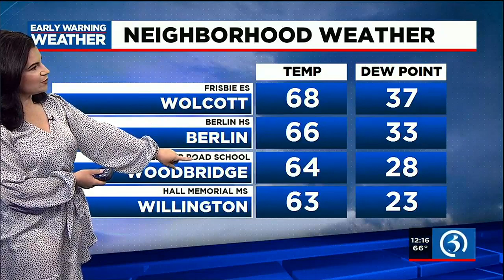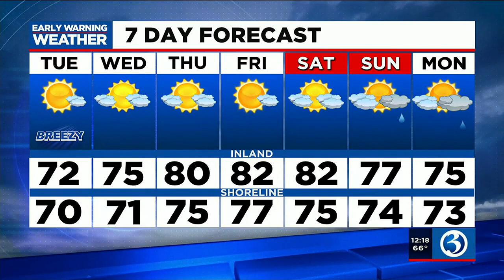FORECAST : How do 80 degree temperatures sound?